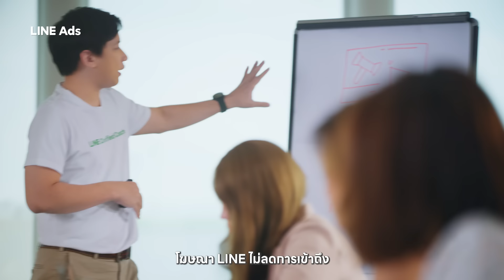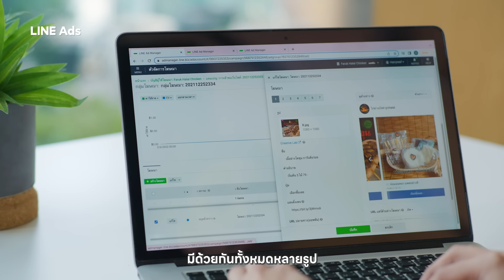เพิ่มยอดขายอาหารแช่แข็งด้วย LINE Ads เทคนิคเด็ดจาก Farukhalalchicken (ข้าวหมกไก่ย่างบังฟารุก)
เริ่มลงโฆษณาบน LINE ได้เองที่